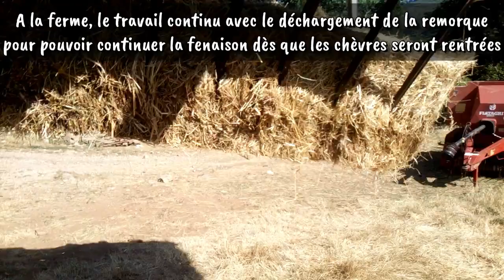VLOG 19 ~ ROUTINE D'ÉTÉ ou presque : Naissance d'exception, balade caprine en campagne, tendresse...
CHAPITRES :

00:00 - Aperçu
00:21 - Câlins avec SCHTROUMPHETTE, TCHOUPINETTE & les chiots
01:42 - Présentation de notre exceptionnel nouveau-né TOPISSIME
03:50 - Départ des chèvres vers les pâtures avec passage de voiture
05:00 - 1ere étape du troupeau pour brouter
05:30 - Nouveaux hirondeaux dans la chèvrerie
05:40 - Entrée de la ferme avec éboulement à nettoyer
06:26 - Les chèvres profitent d'un noyer tombé
06:58 - Repos des chèvres en garrigue sous les chênes
07:23 - Remorque à poser
07:48 - Chèvres en garrigue sur le retour vers la ferme